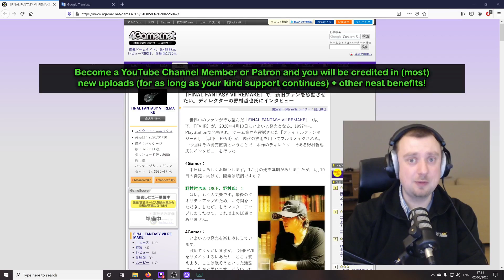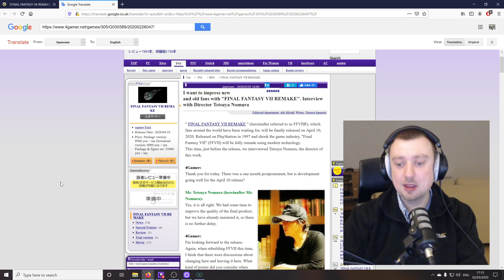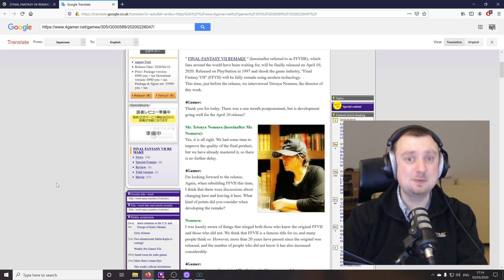Phew! The Final Fantasy 7 Remake WILL NOT BE DELAYED AGAIN!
With the Final Fantasy 7 Remake delayed until April 10th, many folks seemed concerned that the six weeks of extra time would not be enough for Square to polish the game and that further delays might be inevitable. However, Tetsuya Nomura has now confirmed that is NOT the case and the FF7 Remake will be released on April 10th. Yay!

Final Fantasy VII is now available for PC, PS4, Vita, Xbox One & Switch!

Enjoy the video and please share your comments below.

Fuzz